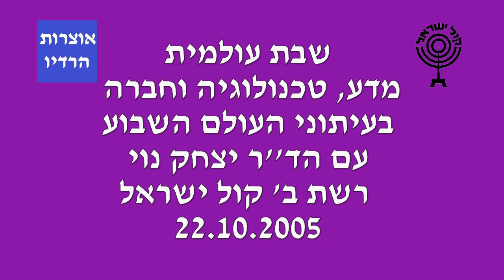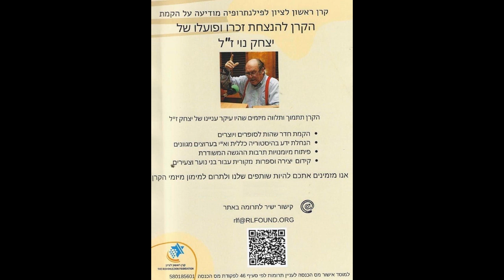שבת עולמית מדע טכנולוגיה וחברה עם ד''ר יצחק נוי 22 10 2005